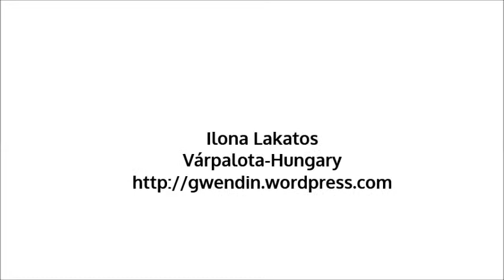Utcazenész Münchenben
Szeretettel köszöntök mindenkit.
Lakatos Ilona vagyok.Írással foglalkozom.

Ajánlom szerzői oldalamat.

 Az oldalon:  filmajánlók, interjúk, kiadott írásaim, novellák, versek, videók, festmények, beszámolók találhatók. Az In Memoriam rovatban a sokszor már elfelejtett alkotók, művészek( …) szerepelnek. A Civil életben: híradások, interjúk, videók, kiállítások, programok (…)